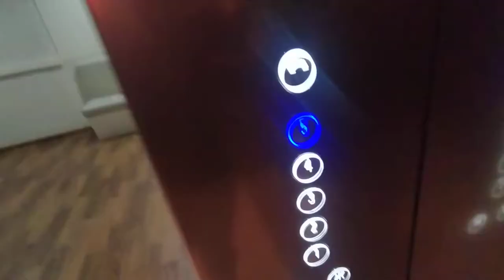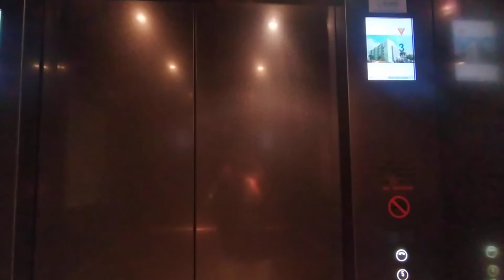2015 Hitachi lifts at Parkway East Hospital (medical lobby)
an appointment may be required to enter for now

0:00 Lift A
0:34 Lift B

History: a. original is unknown (opened in 1942)
               b. possibly replaced to 1974 Hitachi (hospital refurbished on that year)
               c. modernized around 2015, same manufacturer